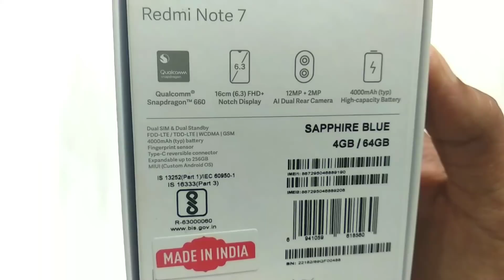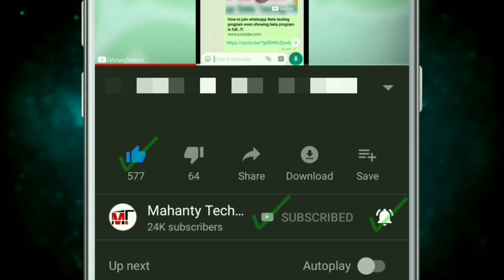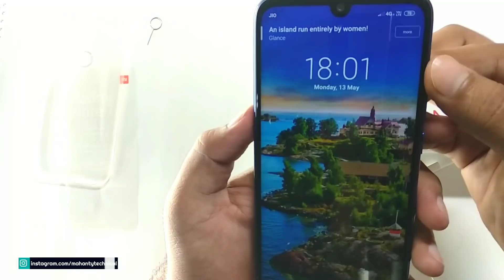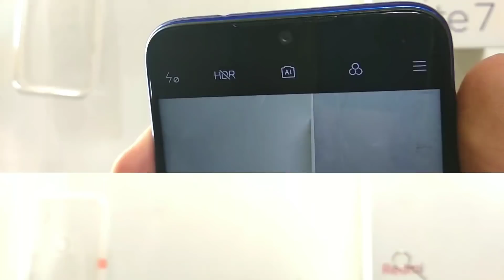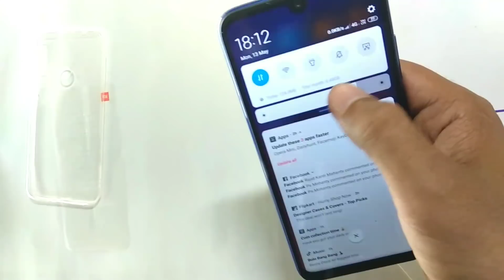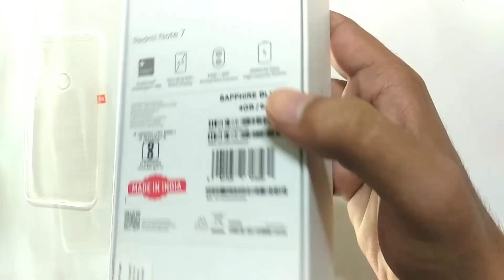mat lo Xiaomi redmi note 7..!!! xiaomi redmi note 7 full review after 1 month,lena chahiye ya nahi ?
Topic : xiaomi redmi note 7 lena chahiye ya nahi | xiaomi redmi note 7 full review after 1 month use
🎬 Dosto aj ma is video bataya hai xiaomi redmi note 7 mobile ka bare mai, bataya hai ka ya xiaomi redmi note 7 lena chahiye yea nahi, sath mai keya hai iska full review..video ka andar aapko mein sab detels mai bataya hua hai, mujhe ummeed hai yea 🎥video apko jarur pasand ayega...so please friends aap iss video ko -
👍LIKE Kare. 🔀 SHARE Kare...Koi questions hai 📝 COMMENT Karka bataye...Or Jarur iss Channel ko...🔴 SUBSCRIBE Ka satha ma 🔔 "BELL" icon ko bhi jarur dabana mat bhulna..issa apko next video ka notification meljayega or ap video kabhi miss nahi karenge...Don't worry free hai ;)

🤳You can also follow me on others social media platforms...for some interesting updates...😎😉

⏳Hay For Any Other Quaries Please Fell Free Comments 📝 on My Video...

Video Disclaimer : This Channel Does Not Promotes Any illegal content , all contents provided by This Channel is meant for such as educational, news reporting, criticism, comment, teaching, and research purposes only .